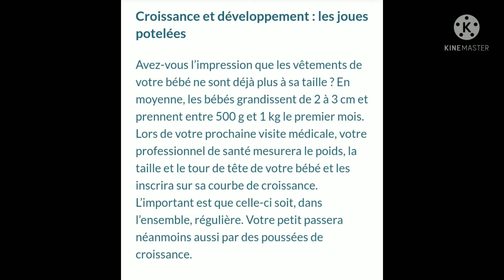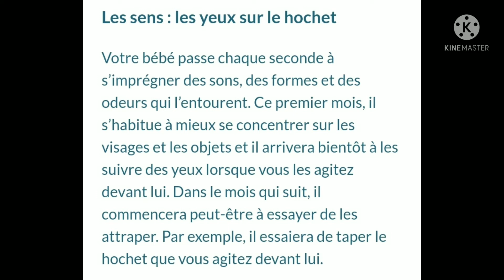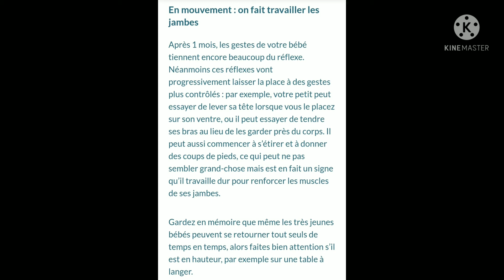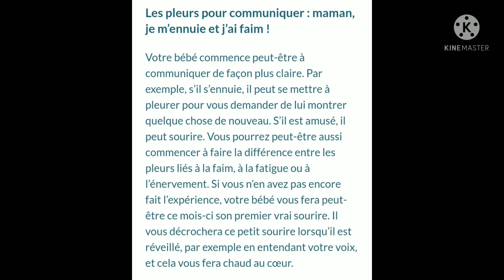une journée d'un bébé de 1 mois 💯💯💯